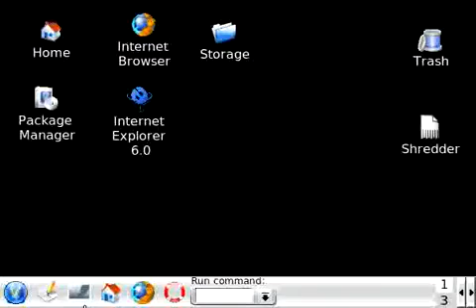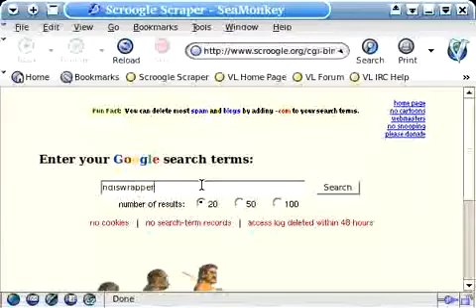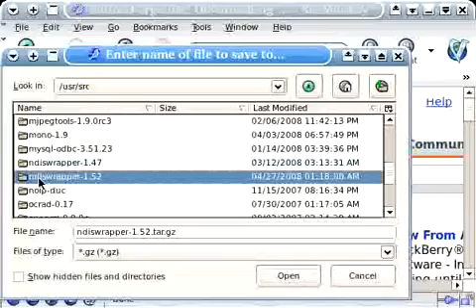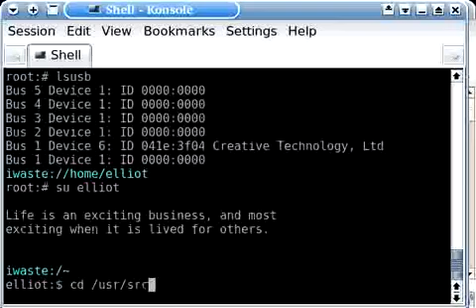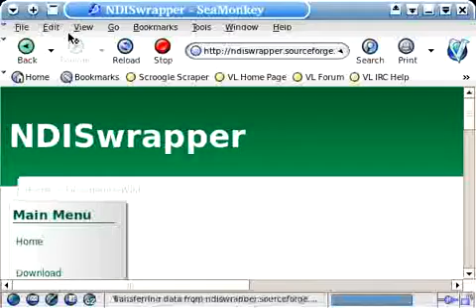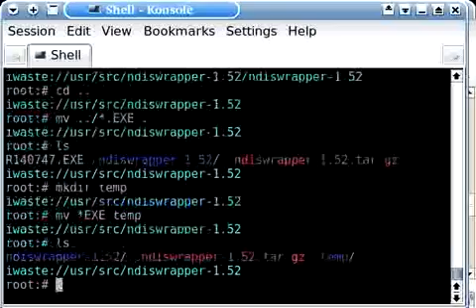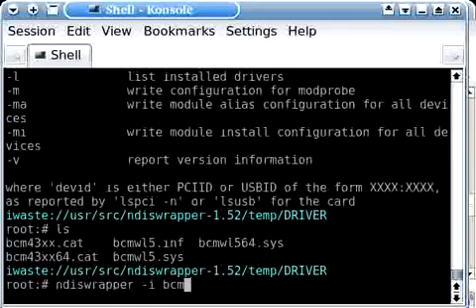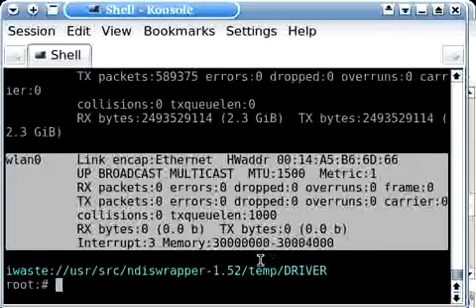Linux HOWTO 1 How to install and use ndiswrapper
Videos are made possible thanks to veiwers like you thank you for any and all donations.